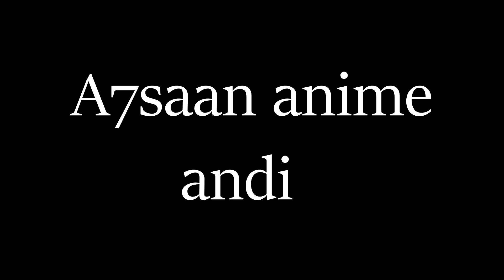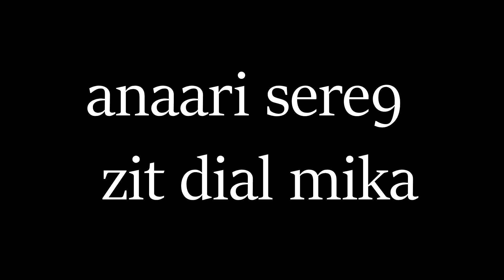YAHYA KHADDIR : Khle3tou B Sere9 Zit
PS : Drari ghlt f mes équipes préférées mhm ghir faute de frappe